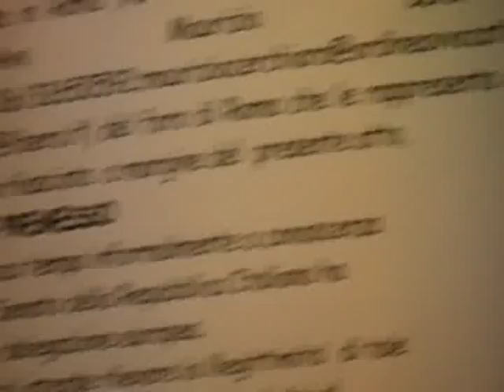DENUNCIA ALLA PRESIDENZA DEL CONSIGLIO DEI MINISTRI CONTRO INCOSTITUZIONALITA DELLA 2914/59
DENUNCIA ALLA PRESIDENZA DEL CONSIGLIO DEI MINISTRI CONTRO L'INCOSTITUZIONALITA DELLA 2914/59 SUL COSIDDETTO "BAIL - IN" CHE PERMETTE DI DERUBARE I CORRENTISTI BANCARI